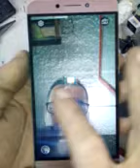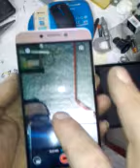leeco max2 geekbuying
leeco max2   geekbuying    LEECO MAX 2 CAMERA PROBLEM